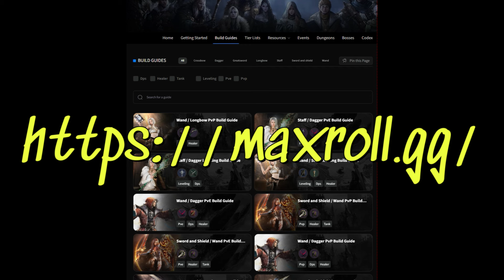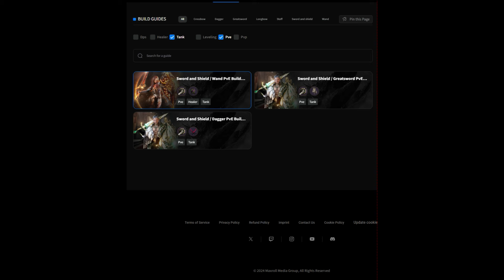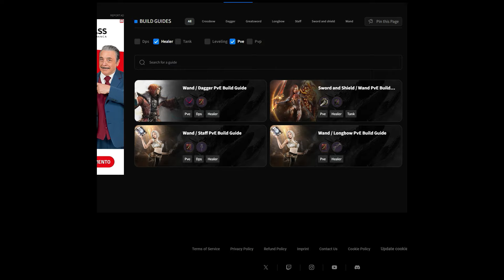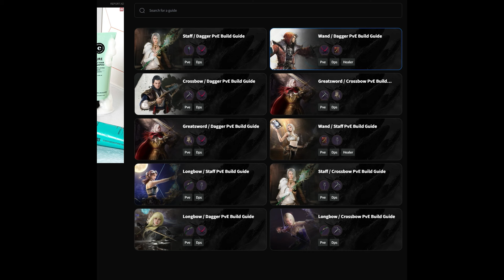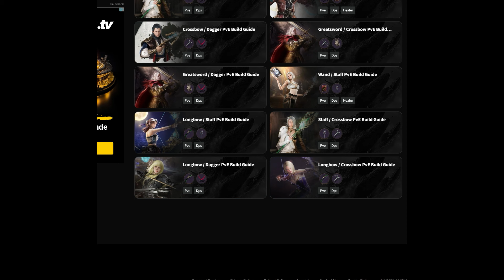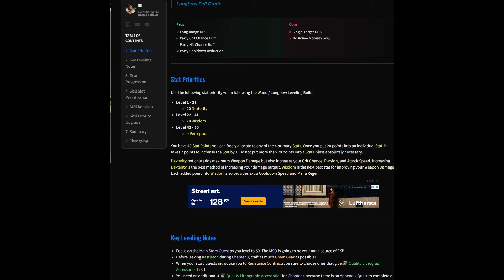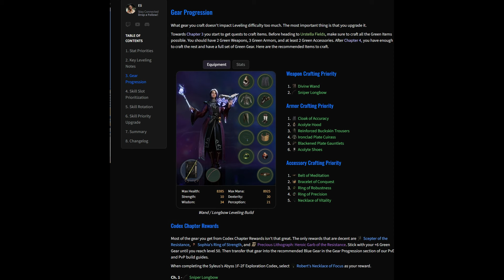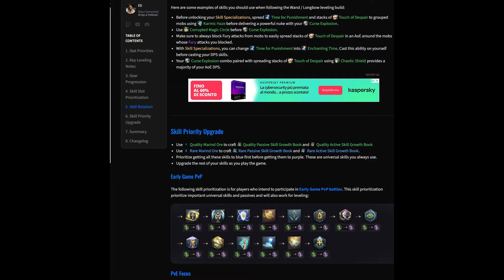Classi e build su Throne and liberty Guida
🔔 Premi la campanella delle notifiche per non perdere mai un caricamento!
❤️Possiamo arrivare a 25 like?
Puoi sostenere questo canale con